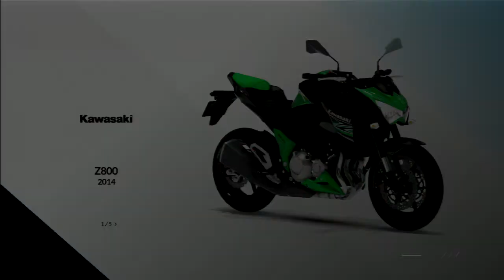Gira Mundial #4 | Ride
Ride ha sido diseñado por y para los amantes de las motos que viven el mundo del motociclismo. En él encontrarás a los mejores fabricantes y las motos de calle más prestigiosas del mercado. Vive la experiencia a todo gas a través de una amplia variedad de modos de carrera. Personaliza tu moto a un grado sin precedentes, haciendo uso de una gran cantidad de piezas, componentes y accesorios disponibles. Viaja alrededor del mundo en una amplia variedad de pistas que ofrecen un mundo de emociones y desafíos, cualquiera que sea tu estilo de conducción.